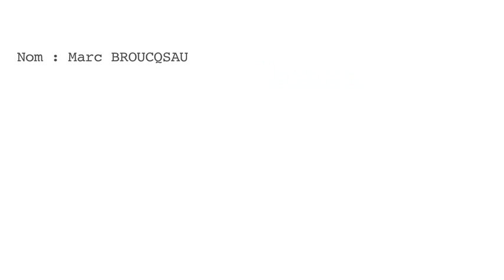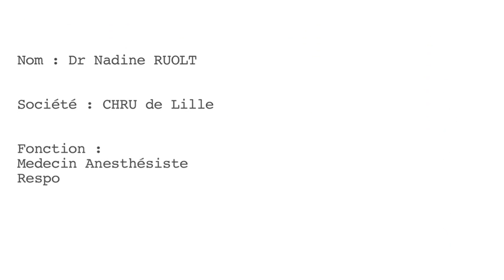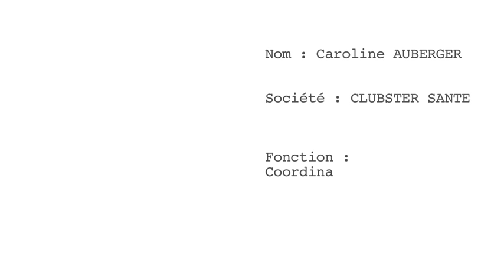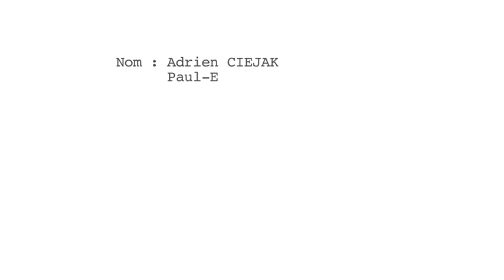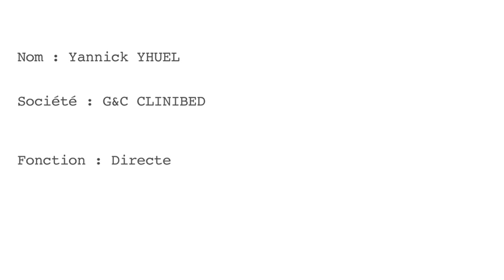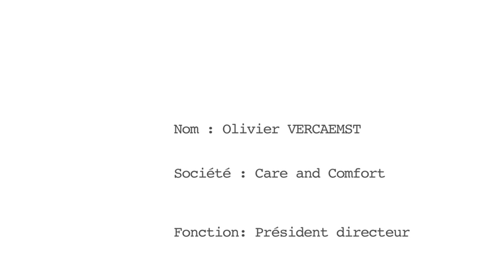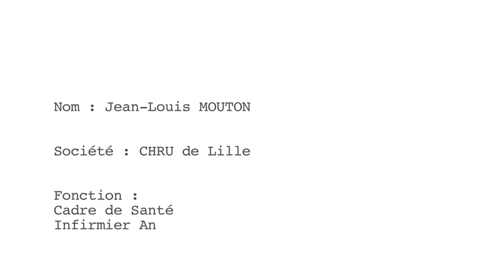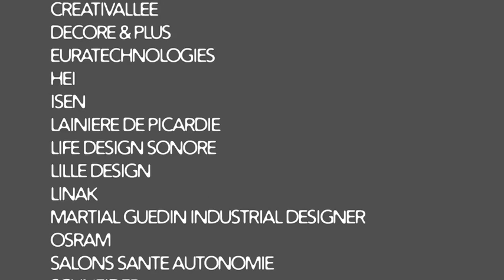Le Concept Room - Opus 2